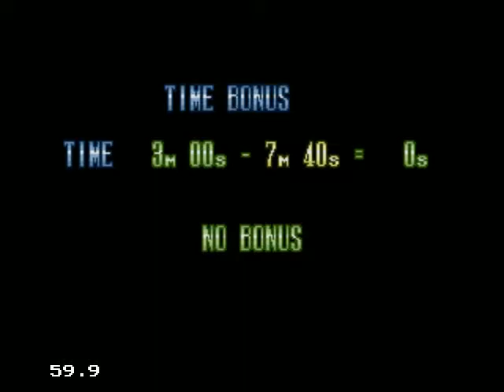Salt And Pepper Halloween Special 2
What is this game...anyway lets keep going and see just how deep the rabbit hole goes...

Table of condiments
Sir Salty Michael
Prof Pepper Andrew